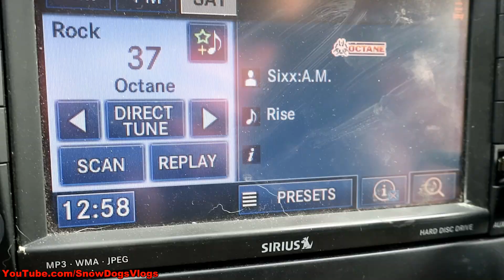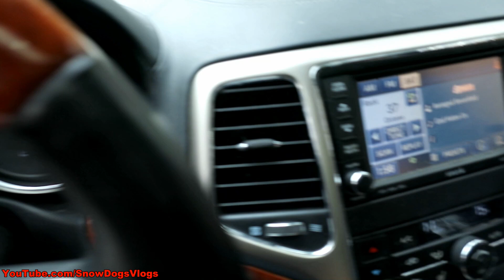THE DRONE IS BACK | And Shelby feels Better!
The Drone is back!  For those of you wondering, we currently have the DJI Phantom Vision 2+ .  We have not upgraded to the Phantom 4 yet, but we are thinking about it.  Our Drone was sent out for repairs and we just got it back!  So we decided since Shelby was feeling pretty good, we would head out for a short trail ride in my Jeep (since Jamie's is still technically broke) .  We grabbed the GoPro Hero 4 Session as well and hit the trails!  Supposedly we are going to get a huge snow storm, so we are also kind of waiting on that to arrive.  Snow in March in Michigan is pretty normal for us.  The storm kept getting pushed further and further back, but by the end of the evening, it did start to snow! The dogs were pretty excited!
We didn't used to only vlog 3 days a week, so some of the year ago videos might be the same from one day to the next, and that's why.  :)